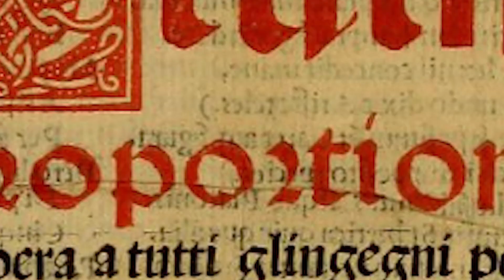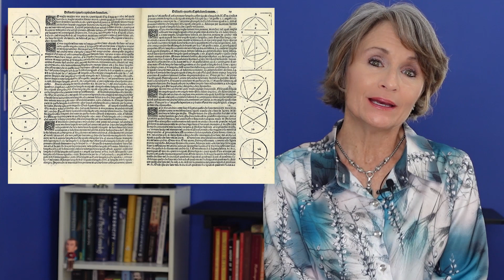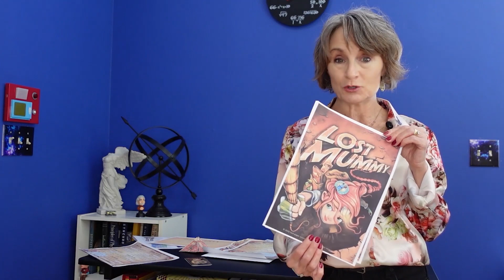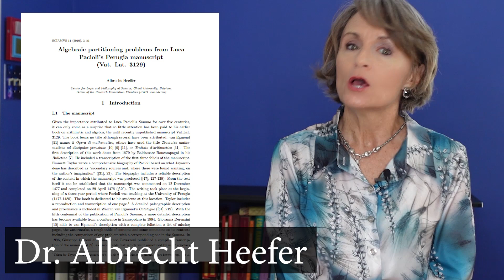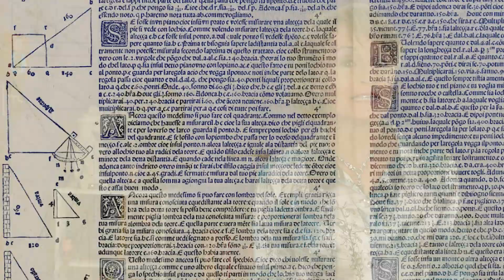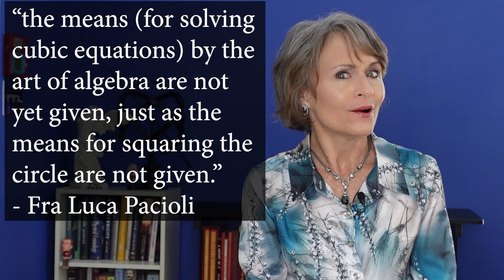MATH! SCIENCE! HISTORY! Part 1: Italy's Renaissance Math - This Accountant is Fire!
It’s Tax Day! The most stressful day in the United States! Especially if you are an accountant!

Lloyd Rodgers – Violin Machine – A Deconstruction of the Bach Concerto – Public Domain
Lloyd Rodgers – Gift of the Stars – Act 2 – Public Domain

All sounds have been purchased through Pond5.com and are for commercial use.

SOURCE NOTES:
Onians, John. “Luca Pacioli.” In Bearers of Meaning, 216–24. The Classical Orders in Antiquity, the Middle Ages, and the Renaissance. Princeton University Press, 1988.

O’Connor, John J., and Edmund F. Robertson. “Luca Pacioli.” MacTutor History of Mathematics, July 1999.

Heeffer, Albrecht. “Algebraic Partitioning Problems from Luca Pacioli’s Perugia Manuscript (Vat. Lat. 3129),” 10:1–45, 2009.

Sangster, Alan, Greg Stoner, Paul DeLange, Brendan O’Connell, and Giovanna Scataglini-Belghitar. “Pacioli’s Forgotten Book: The Merchant’s ‘Ricordanze.’” The Accounting Historians Journal 39, no. 2 (December 2012): 27–44.

Gindikin, Semyon. Tales of Mathematicians and Physicists. Translated by Alan Shuchat. 3rd ed. Birkhäuser Boston, 1988.